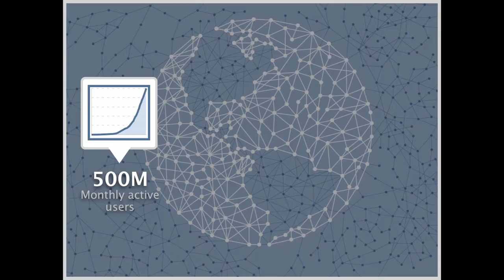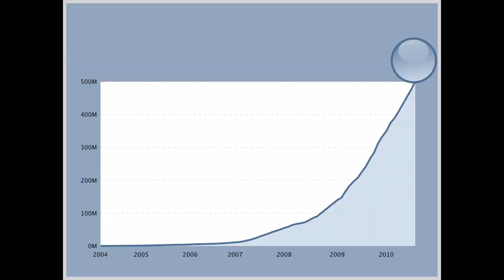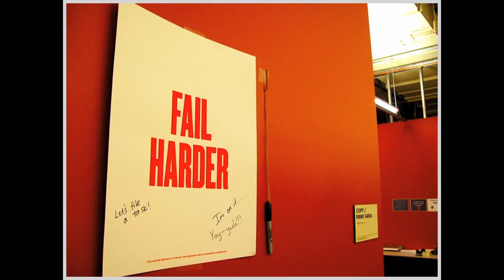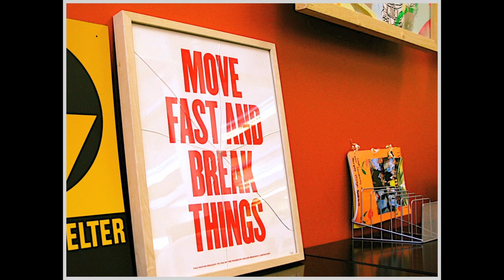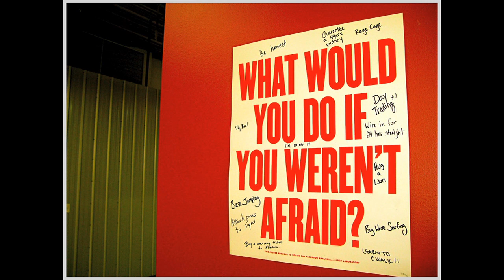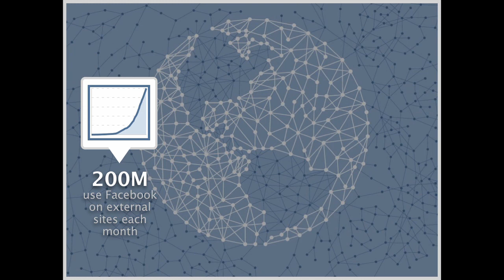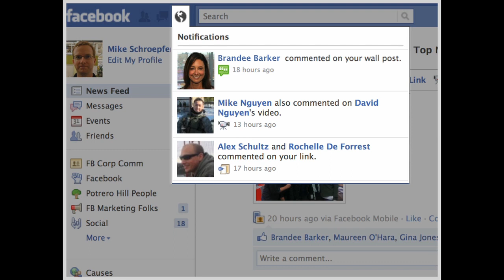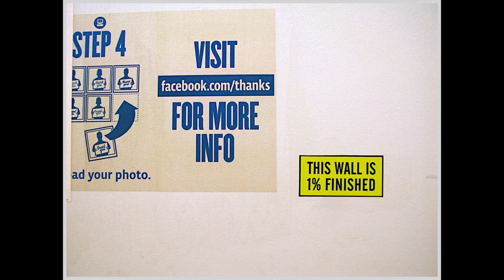Mike Schroepfer, Facebook VP Engineering talk at Science Gallery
In November 2010, Science Gallery hosted Facebook's Vice President of Engineering, Mike Schroepfer for a discussion about Facebook's "Culture of Innovation."

Innovation is an elusive promise.  It's hard to achieve and even harder to sustain, especially as companies grow and expand.  Facebook has grown to become a global service used by over 500 million people.  Yet the company has stayed true to its start-up ethos, allowing the company to innovate faster even as its gotten bigger.  In this talk, Mike Schroepfer shares the company's innovation story.

-- About Mike Schroepfer --

Mike Schroepfer is the Vice President of Engineering at Facebook. He is responsible for harnessing the organization's culture of speed, creativity and exploration to build products, services and infrastructure that support the company's users, developers and partners around the world.

Before coming to Facebook, Mike was the Vice President of Engineering at Mozilla Corporation where he led the global, collaborative, open and participatory product development process behind Mozilla's popular software, including the Firefox web browser.

Mike was formerly a distinguished engineer at Sun Microsystems where he was the Chief Technology Officer for the data center automation division ("N1"). He was also the founder, Chief Architect and Director of Engineering at CenterRun, which was acquired by Sun.

Mike worked with several startups at the outset of his career, including a digital effects software startup where he built software that has been used in several major motion pictures.

Mike holds Bachelor's and Master's Degrees in Computer Science from Stanford University and has filed two U.S. patents.